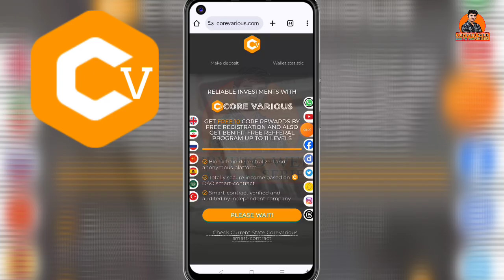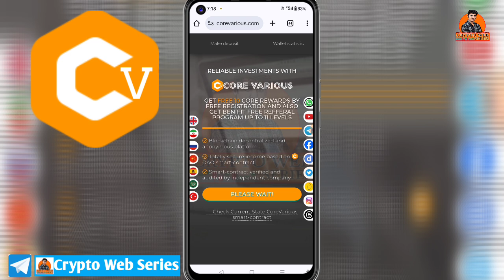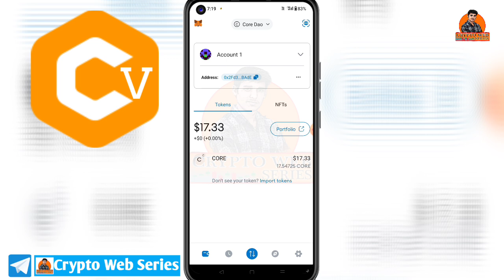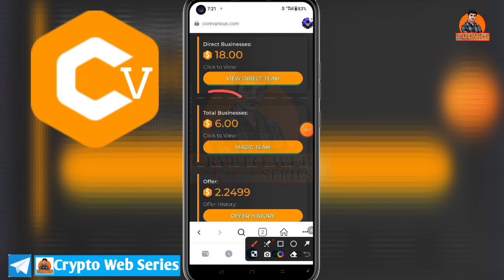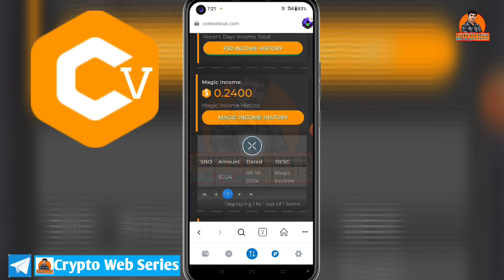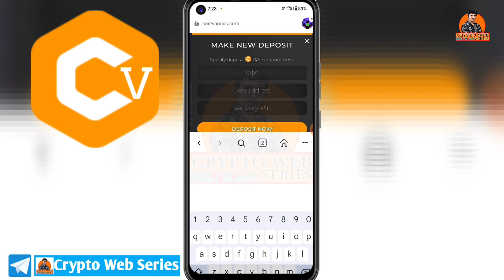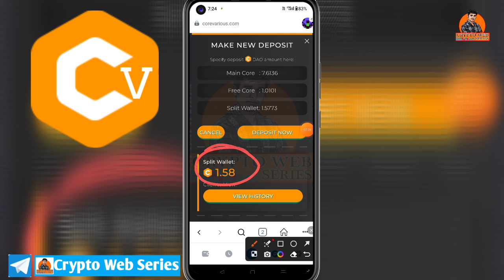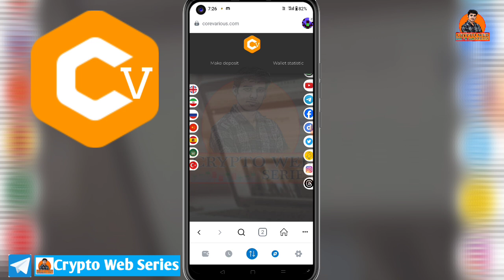Core Various क्या Scam करेगा ? Core Coin कमाने का मौका ! Core Various Live Withdrawal Process !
Core Various Real or Scam ! Core Various Full Plan Details in Hindi ! Core Mining New Opportunity !
Core Various Free Core Coin Earning Plan 2024 ! Daily $500 Earn Instant Withdrawal ! CoreVarious !